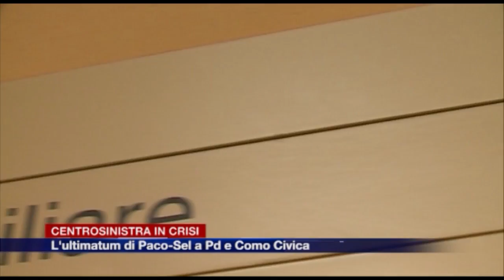Etg - Centrosinistra, Paco-Sel rompe con Pd e Como Civica